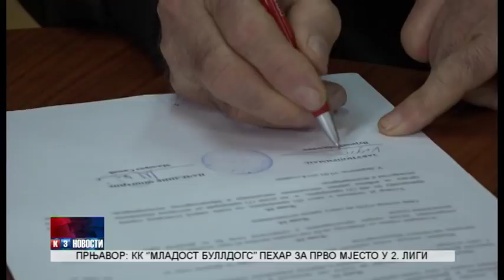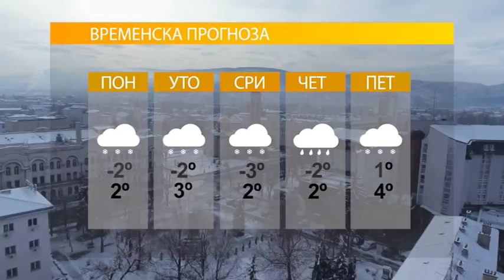NOVOSTI TV K3 - 19 3 2018